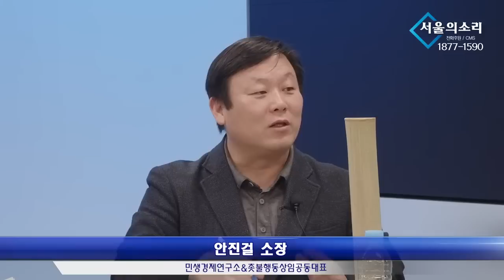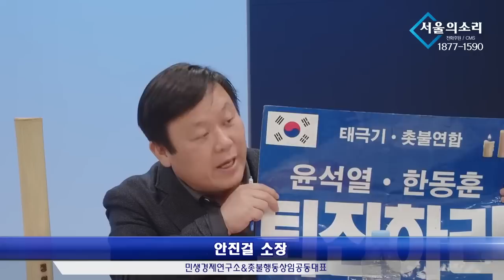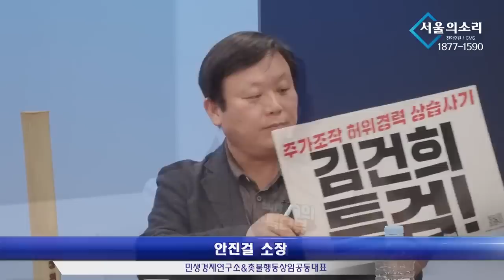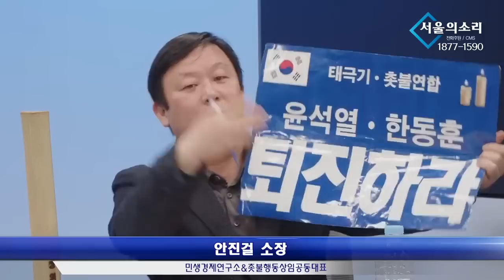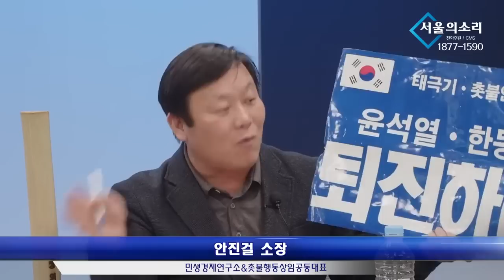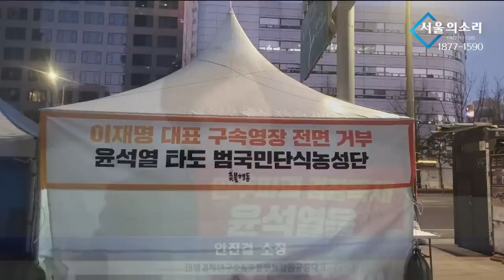[재방송] 안진걸, 박예슬의 톡터뷰 96회ㅣ윤석열 퇴진 끝❗ 이제는 타도 윤석열❗